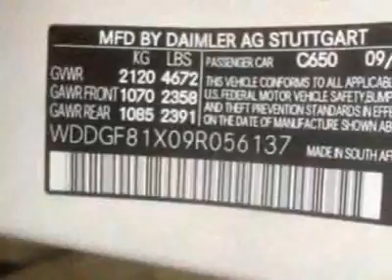2009 Mercedes-Benz C-Class C300 4MATIC Sedan - Creve Coeur, MO